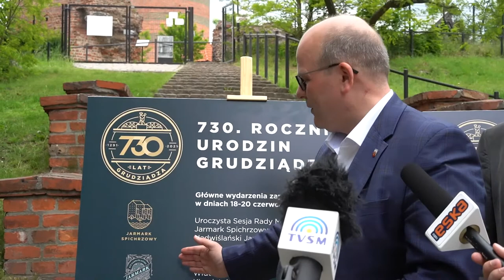01.06.2021 - Zbliżają się 730. Urodziny Grudziądza. Co planuje Ratusz z tej okazji?